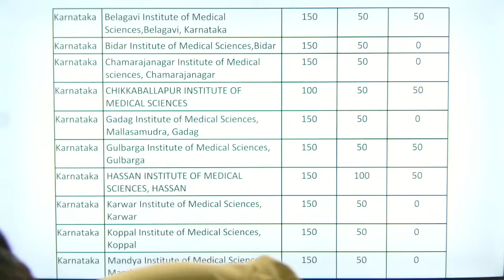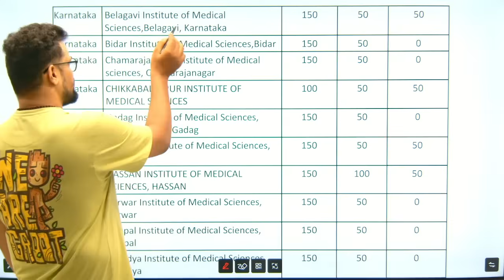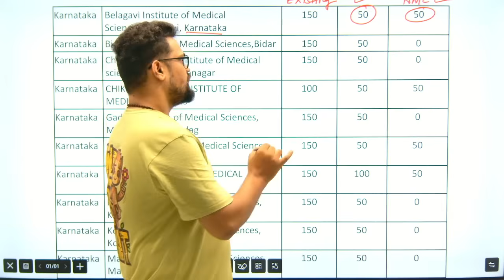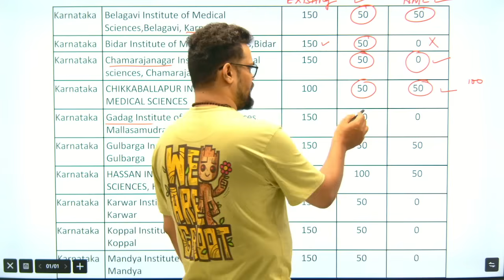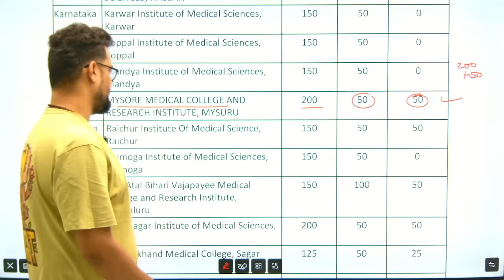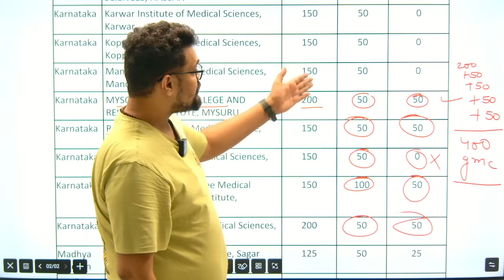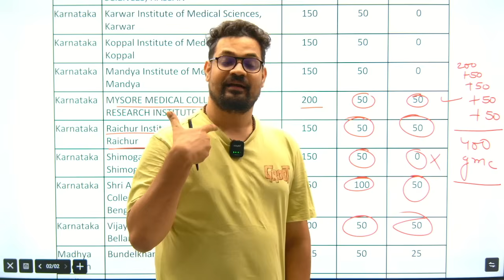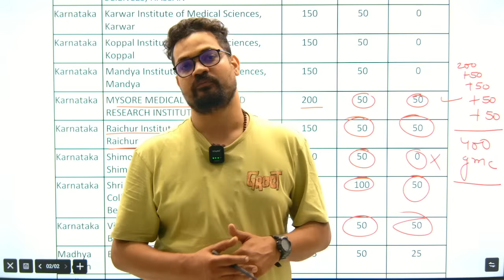Karnataka NEET 2025: 400+ New GMC Seats Confirmed ✅ | NMC Approval | Low Cutoff Expected for GMC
Big update for Karnataka NEET 2025 aspirants 🚨! NMC has confirmed 400+ new government medical college (GMC) seats in Karnataka, bringing huge relief for students. With this increase in Karnataka MBBS seats, the NEET 2025 cutoff in Karnataka (both Government & Private colleges) is expected to drop significantly.

Karnataka Government Medical College cutoff 2025

AIQ 15% cutoff for Karnataka GMCs

State quota cutoff Karnataka NEET 2025

Category-wise NEET cutoff Karnataka (GM, OBC, SC, ST, EWS)

Karnataka NEET 2025 MBBS seats increase impact

This update will greatly benefit students aiming for Bangalore Medical College, Mysore Medical College, Belgaum Institute of Medical Sciences, and new GMCs across Karnataka.